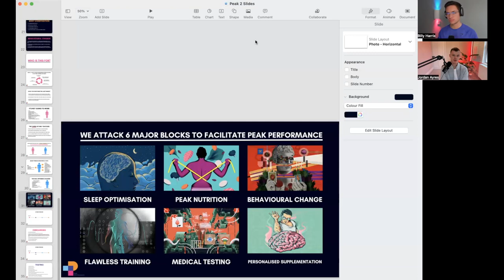How I Helped Jordan Ayres Optimize His Health, Body, and Performance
📈 Book your free 1-1 health and performance consultation through this

🧬 Join the world’s leading free community for biohacking and evidence-based health optimisation